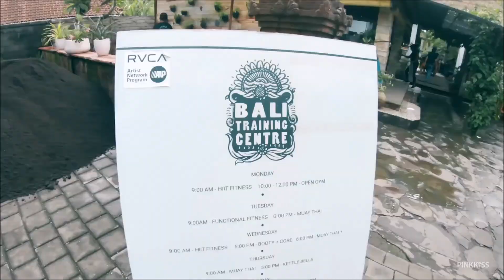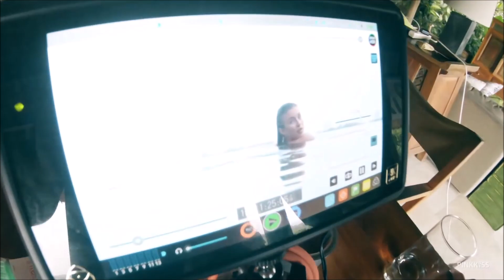Muzica Noua Club Decembrie 2021 - Club Music Mix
Tags.
club music
Best Remixes 2021
best music
club dance
party mix 2021
DANCE Party
new year music
club 2021
new year mashup
2021 dance
club hits
dance music
music 2021
best remixes
2021 dance mix
pop music
pop songs
best music
DANCE Party
club dance music
party mix
dance mix